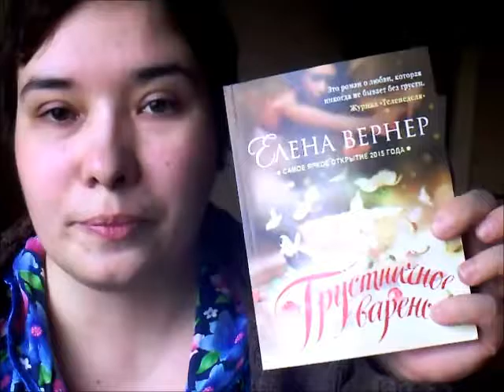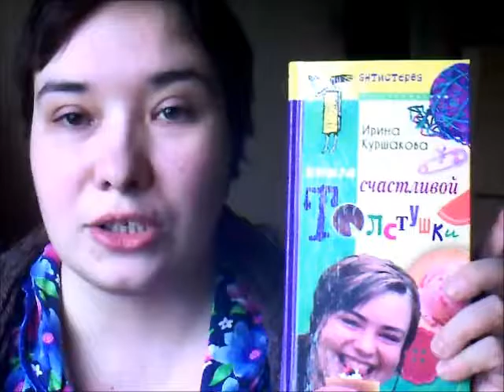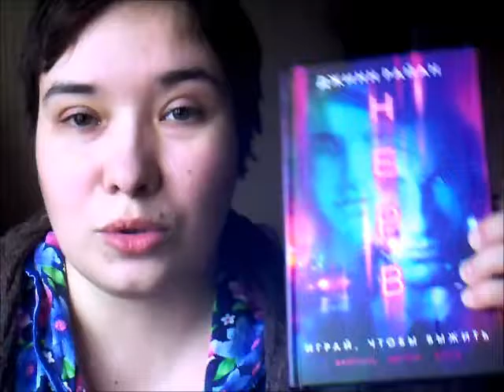Куча КНИГ из ЛАБИРИНТа / Elena Pero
Павел Траннуа: Сад без нервов. Обрезка и подкормка